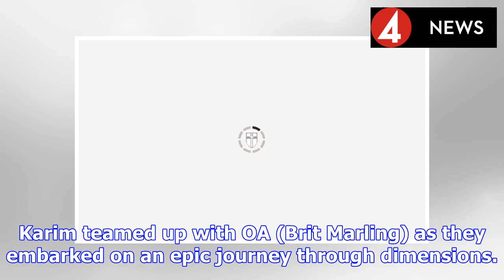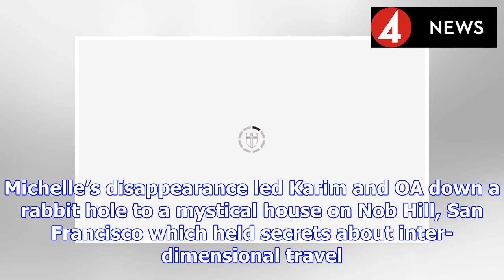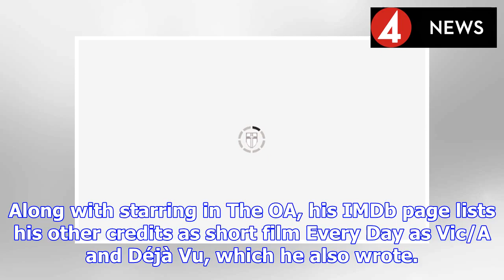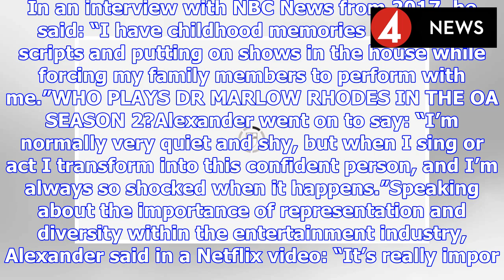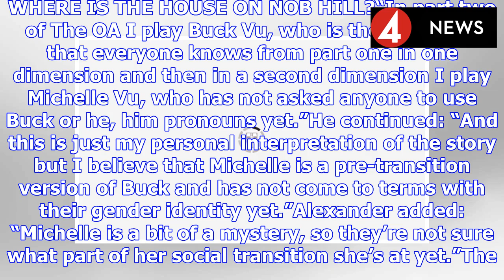The OA season 2 cast: Who is Ian Alexander? Who plays Michelle Vu in The OA? | BS NEWS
Season two of The OA dropped on Netflix on March 22 with a story set mere hours after the finale of the first series. This year The OA introduced us to new characters including private investigator Ka...